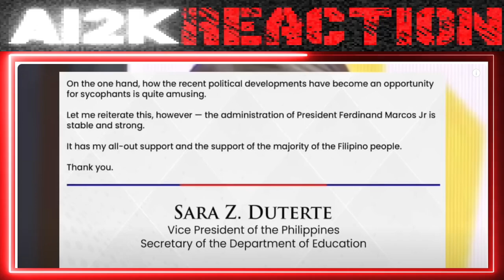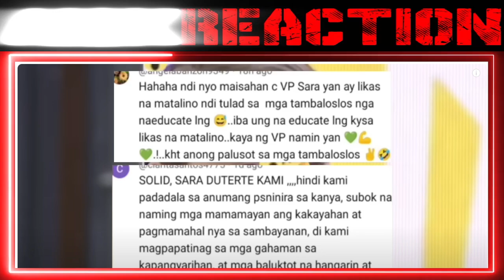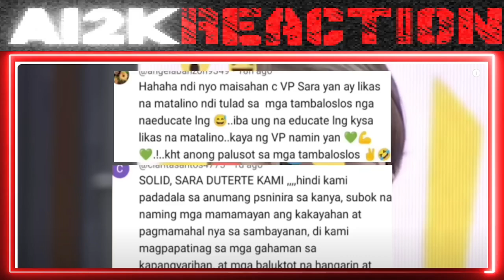KAKAPASOK LANG Diosko! UMUSOK sa GALlT si VPSARA SINAGOT si ROMUALDEZ PRES BBM |REACT